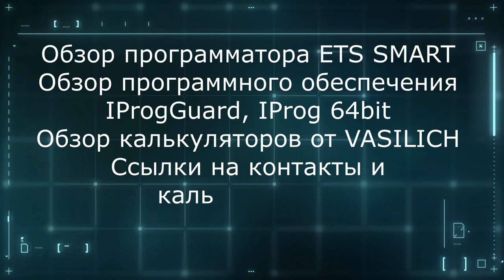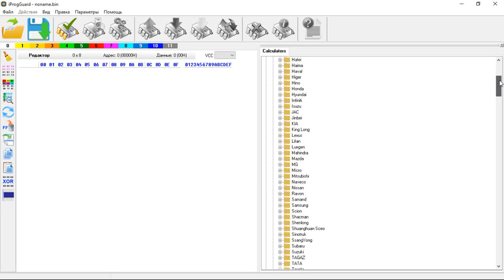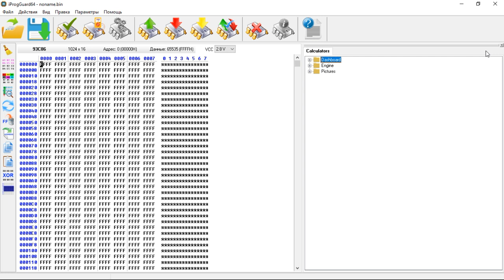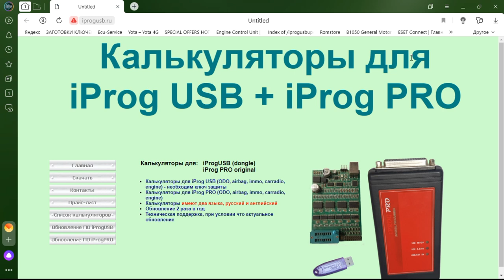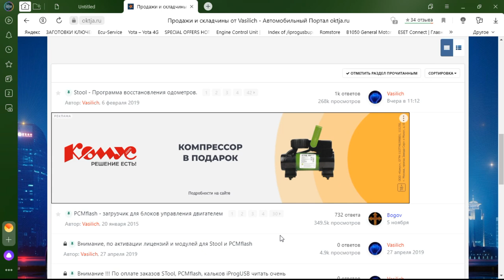ETS Smart программатор легенда теперь на Windows 10 64 bit, новые калькуляторы от Vasilich(Василич)